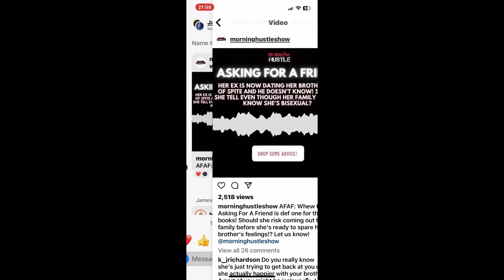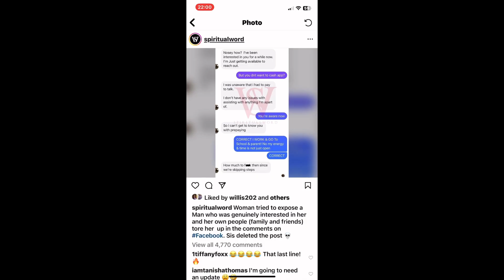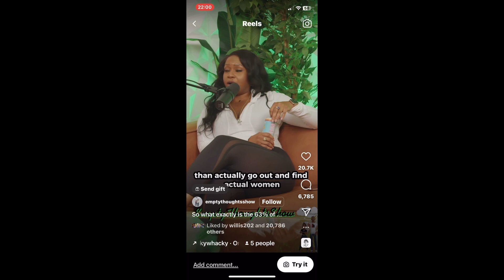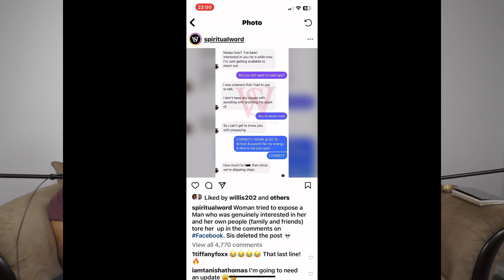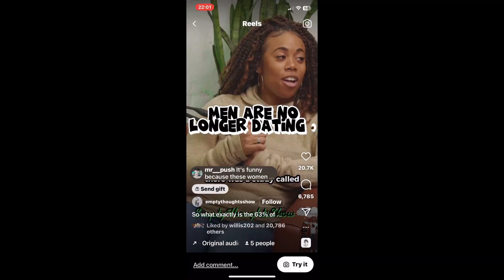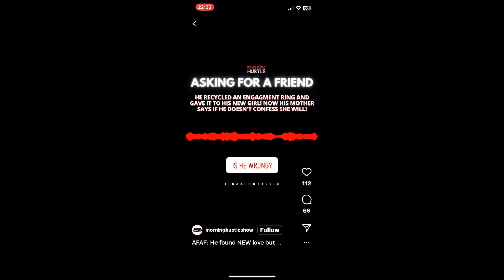S4 Episode 27- Ain't No Way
On this episode we talked about a lot of things including:

A man who gives his new fiancé his old fiancé's ring and the mother wants him to tell the new fiancé or she will. Is Mom doing too much? Should she mind her business? Is he wrong about repurposing the ring? Why did he keep the ring? We gave our opinions on these questions and we want to hear from you. Enjoy this week's episode and don't forget to take shotz.